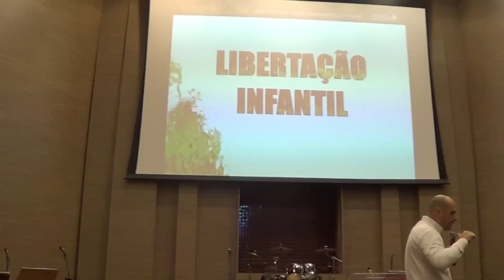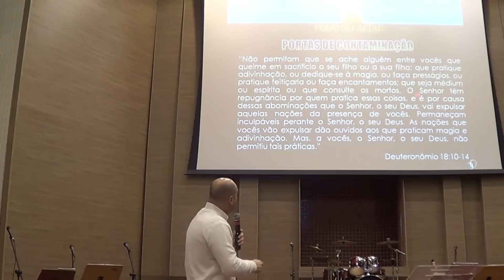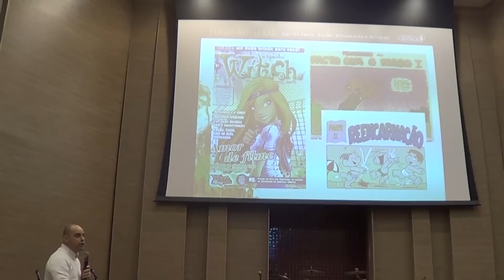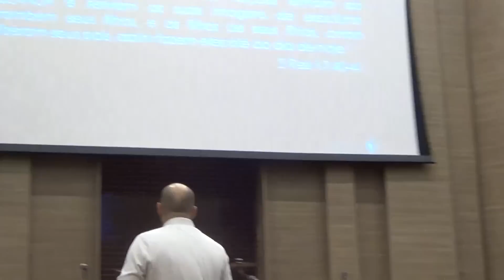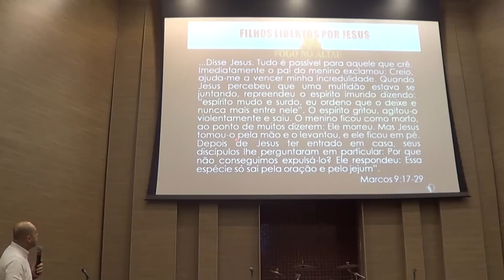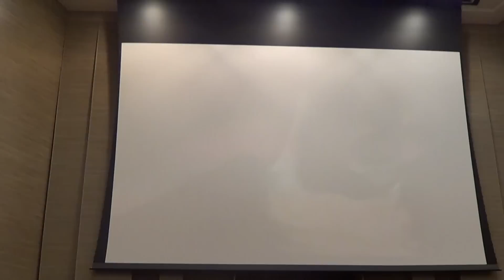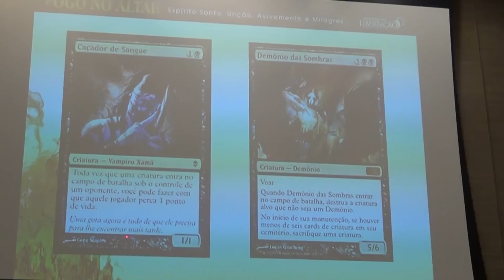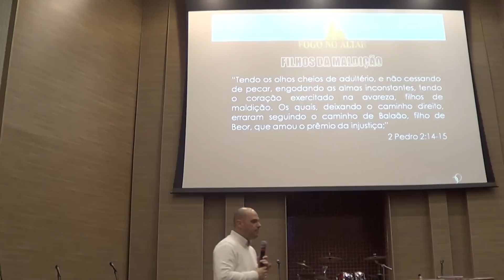Crianças em Perigo 1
Culto de Libertação e Oração, Igreja Batista Alameda - Pregação que trata sobre o que o mundo oferece aos nossos filhos, nas escolas os amigos, jogos demoníacos.